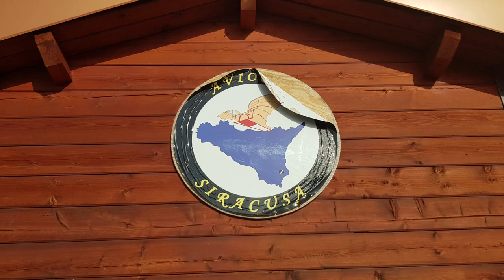Mediterranean Sundance 5(12): Flug vom Vesuv über Reggio Calabria und Messina an den Ätna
Der letzte Abschnitt unserer Anreise nach Sizilien führt uns an der Westküste Italiens entlang bis nach Reggio Calabria. Dort wechseln wir an die Küste Siziliens, passieren den Ätna und Catania und landen schließlich auf dem Aviosuperficie Rianura bei Siracusa.